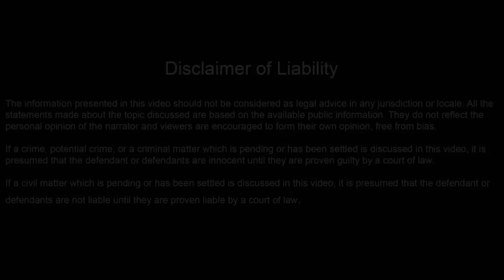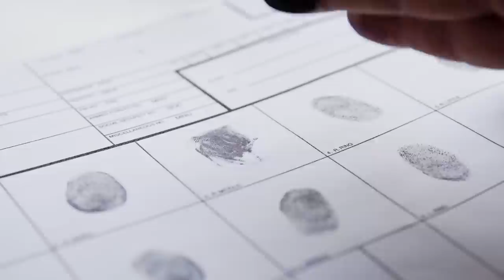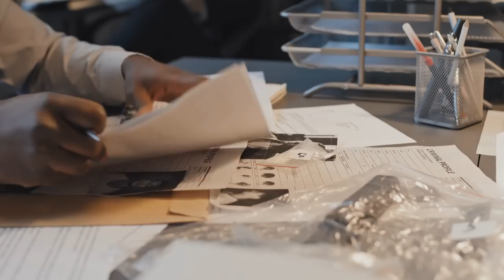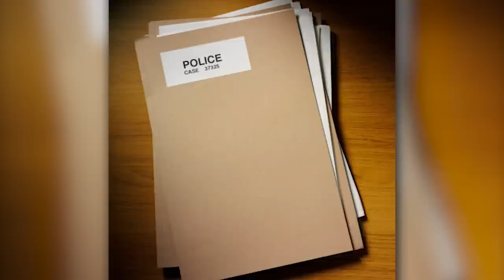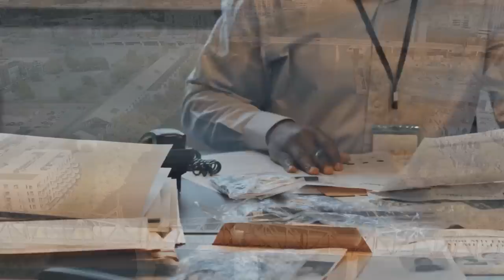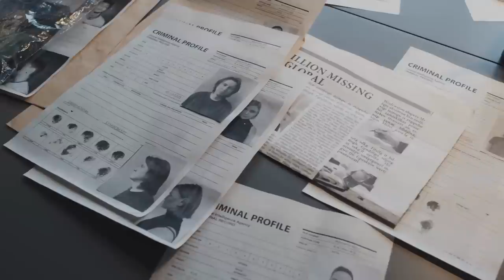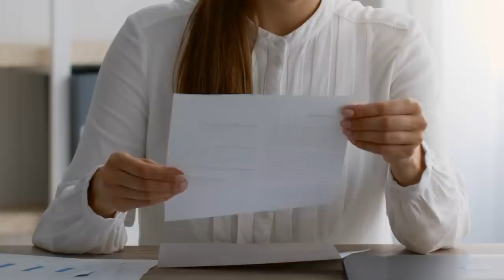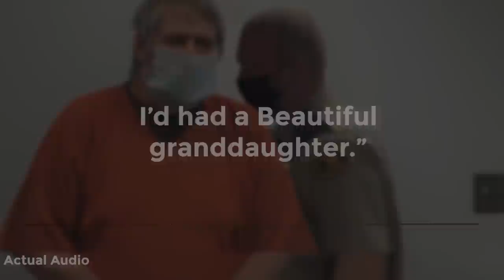The Most Heartbreaking Story You Have EVER Heard | True Crime Documentary | Real Crime Storytime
If you are looking for Unheard True Crime Stories, then " Real Crime Story Time" is for you.

Welcome back to Real Crime Storytime. Today we'll delve into the Mysterious Death of Pamela Rose McCall which takes us on a journey into the depths of an unsolved murder case that has haunted investigators for over 30 years. Join us as we delve into the chilling circumstances surrounding Pamela's tragic demise and the perplexing absence of clues. From Nashville to Wyoming, this captivating true crime story will keep you on the edge of your seat, as we unravel the enigma and explore the haunting questions that linger in the shadows. Can justice finally be served? Tune in to uncover the secrets and unravel the mystery that has perplexed authorities and gripped the nation for decades.

Hello Everyone Welcome to Your Channel " Real Crime Story Time" This channel is about Solved and Unsolved Cold Cases, Twisted True Crime Stories, and Unexplained & Unsolved Mysteries of the World.

TIMECODES:
00:00 Intro
01:33 Place
02:29 Pamela Rose Aldridge McCall
04:54 Crime scene
06:43 Autopsy
08:38 Investigation
10:03 Case reopened
14:00 Clark Perry Baldwin
16:40 New information
19:45 Arrest
23:38 Closure
25:14 Outro